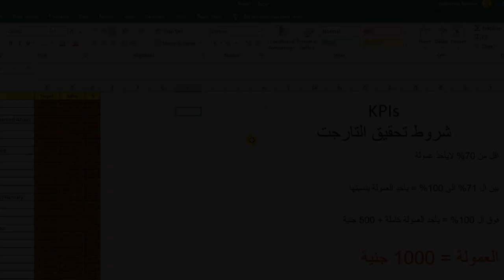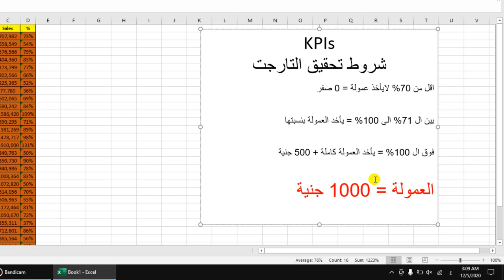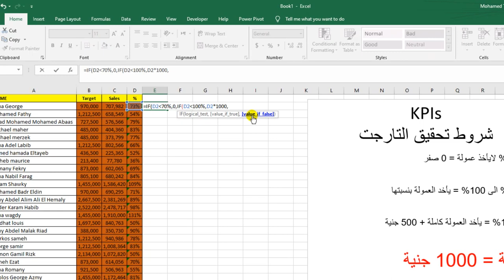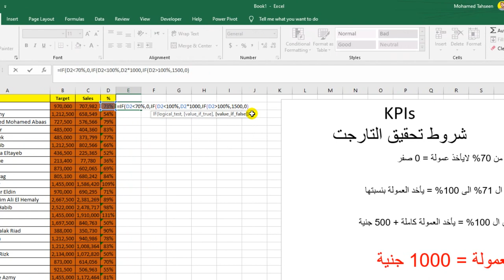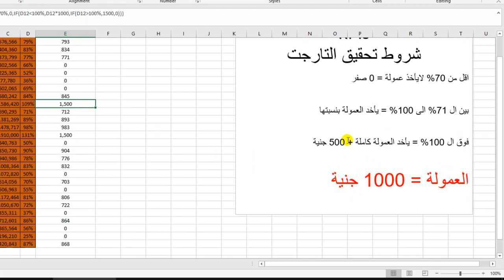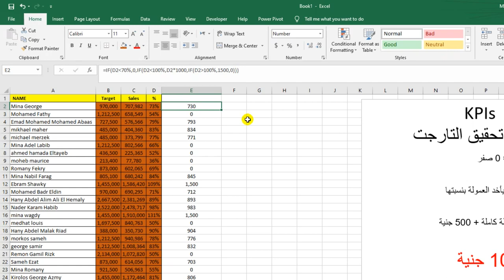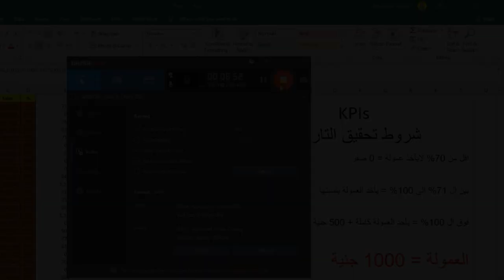معادلات هتغير حياتك فى الاكسل - IF Function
تخيل ان عندك مجموعة محلات وفيها حوالى 200 بائع

والمطلوب

انك تعمل شروط ان اللى جاب اقل من 70% ميخدش عمولة
وبين ال 70 % و 100% ياخد العمولة بنسبتها
وفوق ال 100% ياخد عمولتة + 500 جنية

تخيل المثال ده على كذا حاجه تانى . وهو ده اللى هنتكلم عليه فى الفيديو ده

وان شاء الله الفيديو ده يعجبكم وتستفيدو منه

اسهل وابسط طريقة لفهم دالة IF البسيطة والمركبة Excel
الطريقة الأسهل لفهم دالة | مع امثلة توضيحية IF
دالة If بشرطين وأكثر
دالة | IF | المركبه و طريقة استخدامها مع دالة | OR - AND | فى الاكسل بالشرح العملى | Excel Online
دالة أو قاعدة IF الشرطية البسيطة والمركبة على برنامج الإكسيل
شرح دمج دالة if مع دالة and فى تحقيق قيمة باستخدام اكثر من شرط
شرح دالة IF متعددة الشروط | الطريقة الأولى
How to use the IF function in Excel
دالة IF متعددة الاحتمالات - تعليم Excel 2013
دالة if المتعددة
دالة ifs
دالة if المركبة
دالة if الشرطية
دالة if بشرطين
دالة ifs غير موجودة
دالة iferror
دالة if متعددة الشروط
دالة if في excel
دالة if and
دالة if error
دالة if اكبر من او يساوي
دالة if و and
دالة if والتكرارات في لغة visual basic
دالة if البسيطة والمركبة
دالة if أكبر من واصغر من
وظيفة دالة if
دالة if مع and
ما هي دالة if
دالة if ناجح راسب
دالة if نص
دالة if مع or
دالة if مع التاريخ
دالة if مع vlookup
دالة if مع الوقت
دالة if مع النصوص
دالة if مركبة
دالة if مع max
دالة if لتغيير لون الخلية
دالة if لحساب التقديرات
دالة if لأكثر من شرط
دالة if للتاريخ
دالة if للاسماء
استخدام دالة if تلوين الخلية
استخدام دالة if لتغيير لون الخلية
الدالة if
الدالة ifs
الدالة if المركبة
الدالة iferror
الدالة if في صورتها البسيطة والمركبة microsoft excel training
الدالة if المتداخلة
الدالة if في vba
الدالة if vba
كتابة دالة if
دالة if في access
دالة if في بايثون
دالة if في c++
دالة if فيجوال بيسك
استخدام دالة if في إيجاد التقدير (excel)
شرح دالة if مع and
شرح دالة if المتداخلة
شرح دالة if بالتفصيل
شرح دالة if المتعددة
عمل دالة if
امثلة على دالة if
تمارين على دالة if
مثال على دالة if
دالة if بالالوان
طريقة دالة if
صيغة دالة if
الدالة if شرح
دالة شرطية if
دالة if بثلاث شروط
دالة if بعدة شروط
دالة if اكثر من شرط
شرح دالة if بالتفصيل pdf
شرح دالة if المركبة
شرح الدالة if
دالة if بين رقمين
ربط دالة if مع vlookup
شرح دالة if
شرح دالة if في برنامج excel
شرح دالة if error
شرح دالة ifs
شرح دالة if الشرطية
حساب دالة if
شرح معادلة if المركبة
تعليم دالة if
تعلم دالة if
استخدام دالة if لتلوين الخلية
تكرار دالة if
تطبيق دالة if
تعريف دالة if
دالة if بالتفصيل
كيفية استخدام دالة if
دالة if المتداخلة
دالة if البسيطة
دالة if المركبة excel
دالة if الشرطية excel
استخدام دالة if مع and
شرح دالة if excel 2010
معادلة if بالالوان
if function excel
if function in excel شرح
if function in excel multiple conditions
if function in python
if function google sheets
if function i excel
if i function
if function in excel
i if function
if function m code
if function m language
if function m power query
m code if function
m if function
r if function
r if functions
r function if else
r function if statement
r if function multiple conditions
r if function returns error
r if function data frame
r if function vector
دالة if function
function of d
function of the
function of b cells
function of b
if function in r
if function python
if function excel multiple conditions
if function excel with text
if function returns 0 bash
if function less than 0
if function excel div 0
if 0 function excel
if function returning 0
if function div/0
if function returns 0 instead of blank
if function excel 0 and 1
if 0 function
function 0 if negative
if clause type 1 function
if function with 10 conditions
if function mathcad 15
if function with 1 conditions
excel if function 1 0
if function add 1
if function more than 1 condition
if function more than 1 logical test
more than 1 if function excel
if function 2 conditions
if function 2 cells
if function 2010
if function 2013
if function excel 2016
if function excel 2013
if function excel 2010
if function excel 2019
2 if functions
2 if functions together excel
combine 2 if functions in excel
using 2 if function in excel
2 conditions in if function
if function 2 conditions excel
2 functions of lipids
2 functions of dna
3 if functions
python 3 if function
3 condition if function excel
3 conditions if function
if function 3 values
3 functions of money
if function 4 conditions
if function 4 outcomes
if function with 4 options
4 if functions in excel
4 functions of the skin
4 functions of proteins
4 functions of money
angular 4 ngif function call
if function 4
excel if function 5 conditions
if function with 5 conditions
if function with 5 variables
if function less than 50
5 if functions in excel
5 functions of the skin
5 functions of bones
5 functions of blood
5 functions of fat
6 functions of the skin
angular 6 ng if function
7 functions of marketing
7 functions of the skin
more than 7 if functions excel